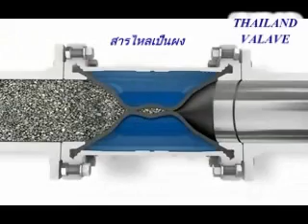วาล์วบีบ